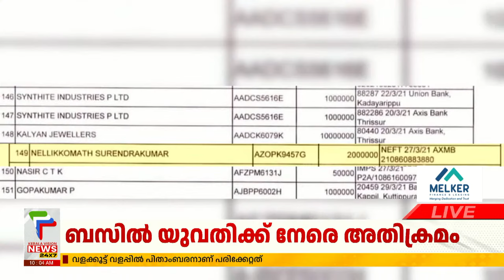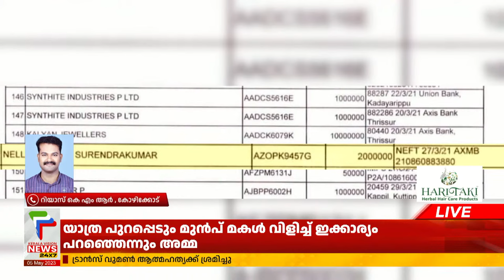പ്രസാഡിയോ കമ്പനി എം.ഡി CPM ന് ലക്ഷങ്ങൾ സംഭാവന നൽകിയതിന്റെ രേഖകൾ പുറത്ത്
എ ഐ ക്യാമറ വിവാദത്തിൽ അകപ്പെട്ട പ്രസാഡിയോ കമ്പനിയുടെ എംഡി സിപിഎമ്മിന്റെ തെരഞ്ഞെടുപ്പ് ഫണ്ടിലേക്ക് ലക്ഷങ്ങൾ സംഭാവന നൽകി. നിയമസഭാ തിരഞ്ഞെടുപ്പ് കാലത്ത് 20 ലക്ഷം രൂപയാണ് പ്രസാഡിയോ കമ്പനി എംഡി പത്തനംതിട്ട തുമ്പമൺ സ്വദേശി സുരേന്ദ്രകുമാർ സംഭാവനയായി നൽകിയത്. ഇതിന്റെ തെളിവുകൾ കേരള വിഷൻ ന്യൂസിന് ലഭിച്ചു. പ്രസാഡിയോ കമ്പനിയുടെ 99.5 % ശതമാനം ഓഹരികളും സ്വന്തമാക്കിയത് സുരേന്ദ്രകുമാറാണ്. വിവാദ കമ്പനിക്ക് സിപിഎമ്മുമായി അടുത്ത ബന്ധമുണ്ടെന്ന പ്രതിപക്ഷ ആരോപണം ശരിവയ്ക്കുന്നതാണ് ഈ സംഭവം.

About COA